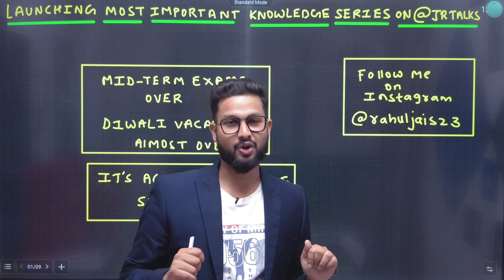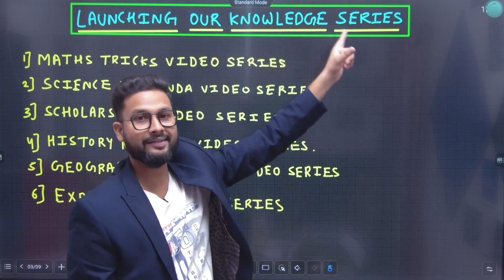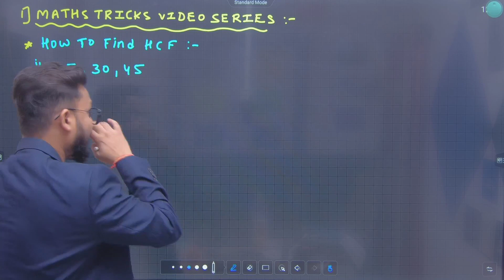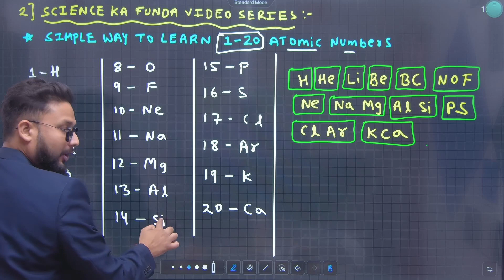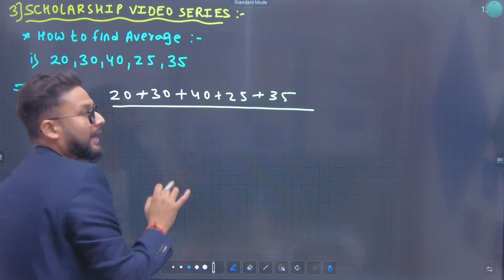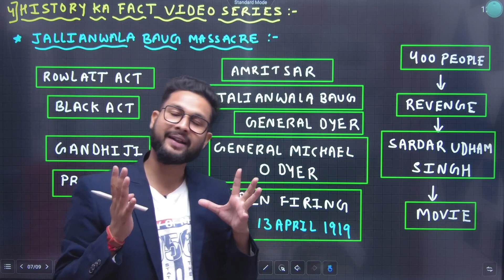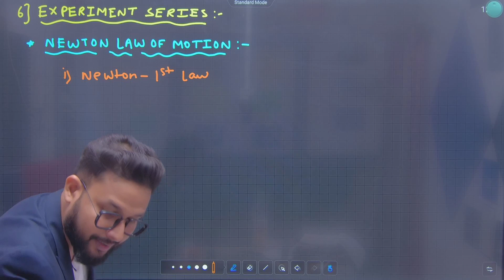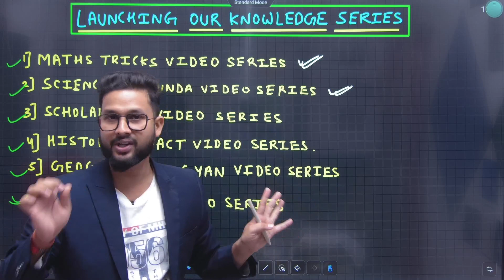Launching Most Important Knowledge Series on